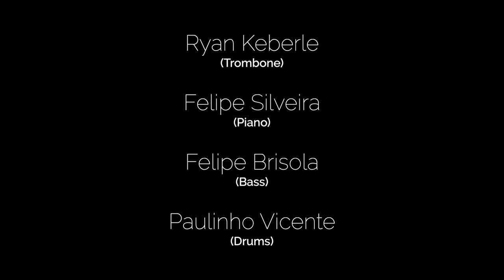Ryan Keberle’s Collectiv do Brasil - Toada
Music video by Ryan Keberle’s Collectiv do Brasil performing Toada. (P) 2023 Groove Monkey Music